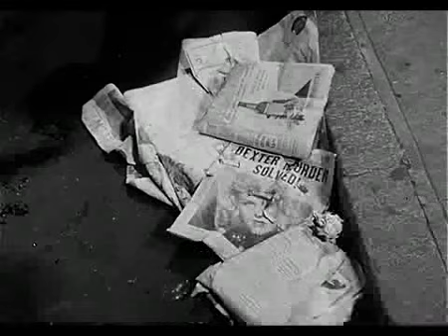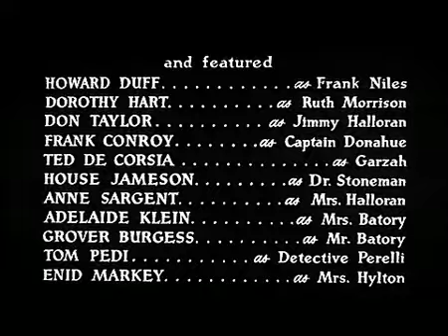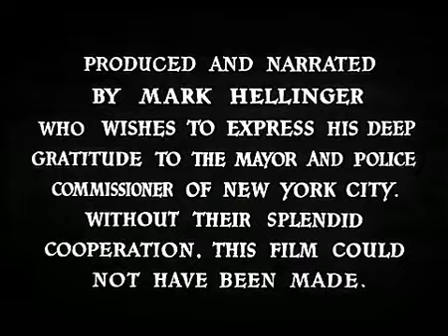Dreamfish - Hymn (naked city video)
*Fax +49-69/450464 -- PW 02
Format:
CD, Album, Limited Edition
Country:
Germany
Released:
May 1993

Edited clips from the movie : Naked City (1948 )
Hellinger Productions, Universal International Pictures

Music and Video blend : kanatoly